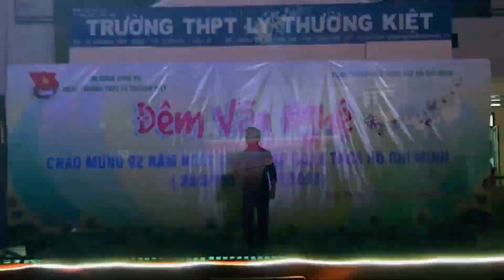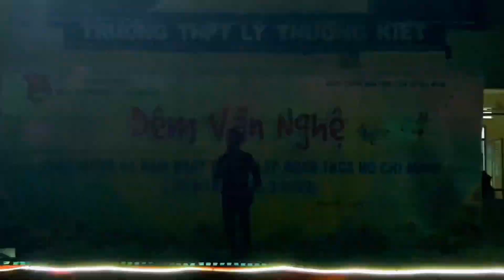Đêm văn nghệ chào mừng 92 năm ngày thành lập Đoàn TNCS HCM (P1) | Tôn Hà Media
Đêm văn nghệ chào mừng 92 năm ngày thành lập Đoàn TNCS HCM
Nằm trong chuổi hoạt động kỷ niệm các ngày lễ lớn trong tháng 3, tối 26 tháng 3 năm 2023 Đoàn thanh niên phối hợp với trường THPT Lý Thường Kiệt tổ chức Hội diễn văn nghệ chào mừng 92 năm ngày thành lập đoàn TNCS Hồ Chí Minh (26/3/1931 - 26/3/2023).
Mong các bạn ủng hộ và góp ý nhé. Đăng ký và chia sẻ kênh cho mình nhé ! Chân thành cảm ơn các bạn.